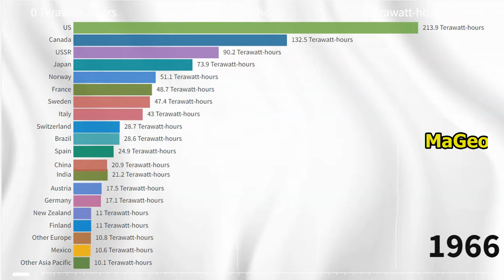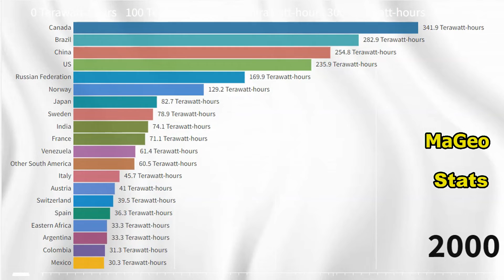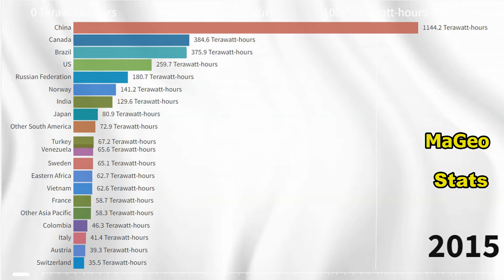Hydroelectricity Generation by Country (Terawatt hours)